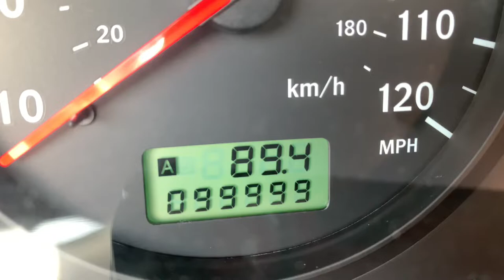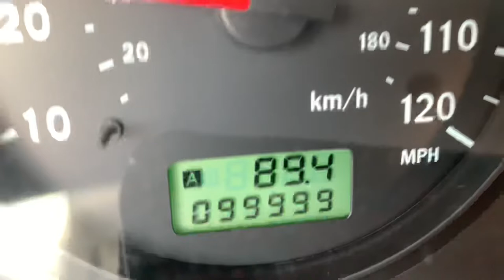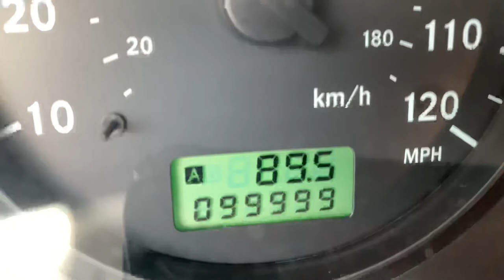Car odometer turns 100,000 miles over and over for 10 minutes ASMR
In this video, you can watch a car odometer turn 100,000 miles over and over and over for 10 minutes. If you like ASMR car videos, this is a good one, because all you hear in this ASMR car video is the sound of the car in the road while the odometer turns 100,000 miles over and over and over. This video shows what it looks like when an odometer turns 100,000 miles